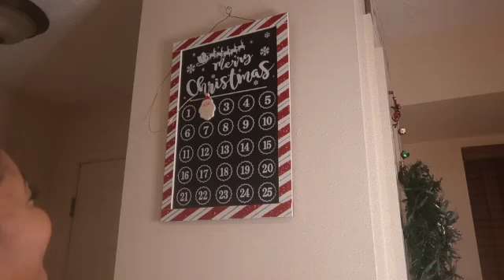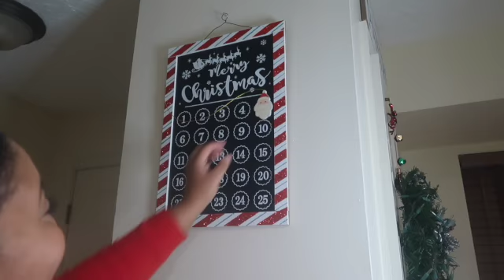OFFICIAL VLOGMAS INTRO [BEHIND THE SCENES] VLOGMAS DAY 3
In this video I take you with me as I got ready to film my first vlogmas intro!  Are you doing vlogmas this year? drop your YouTube channels down below in the comments so I can follow along!!!